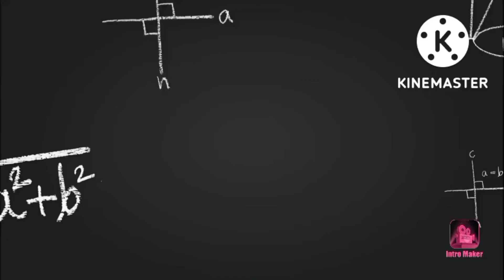Maths tricks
From simple mental math tricks to advanced concepts, we've got it all covered here. With these tricks, you'll be able to solve complex problems in seconds and impress your friends and teachers. We believe that anyone can excel in maths with the right tricks and techniques, and that's what we strive to provide through our videos. So whether you're a student struggling with maths or someone who just wants to sharpen their math skills, this is the perfect channel for you. Get ready to become a math wizard with our amazing maths tricks! maths.